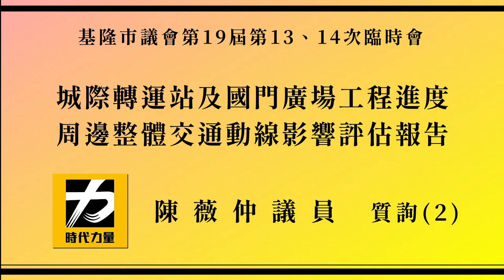基隆市議員 陳薇仲 2021.03.15--2+3--國門廣場進度、周邊交通動線評估報告 (2)